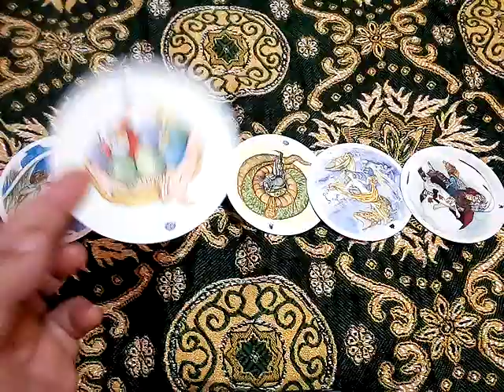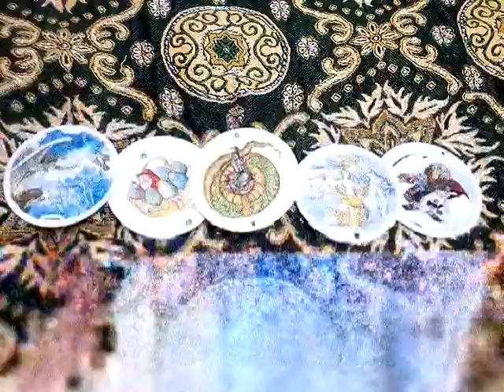ฝันเห็นคนเล่นเกมส์คอมพิวเตอร์ ทำนายฝัน เลขนำโชค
จิตวิทยา, สร้างแรงบัลดาลใจ, ดูดวงเปลื่ยนชีวิต, อรมณีจันทร์